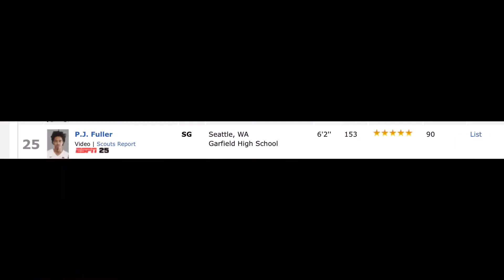PJ Fuller Class of 2019 Freshman Year